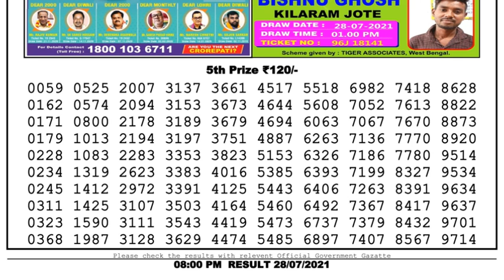Nagaland Lottery Sambad Result | Dear Lottery